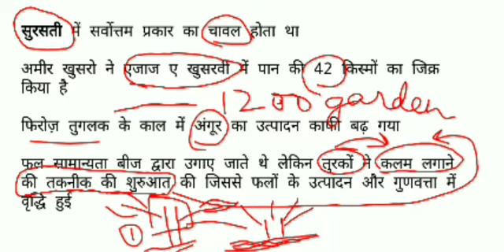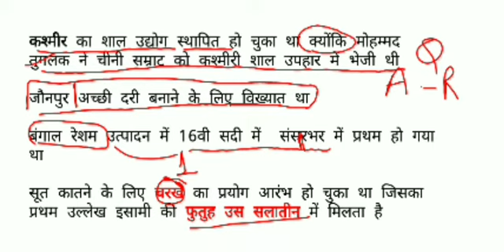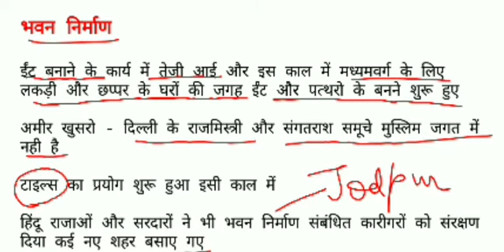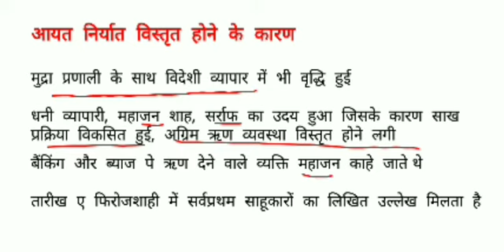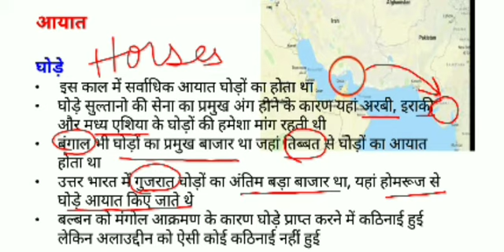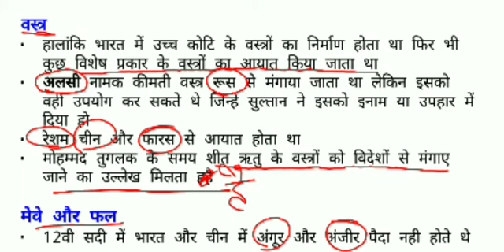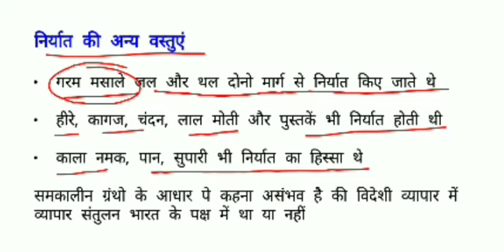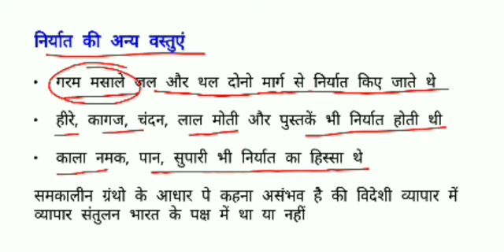Delhi Sultanate NET and UPSC L43: agriculture and trade in Sultanate सल्तनत काल में कृषि और व्यापार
I will explain different types of trade and also all types of clothes, with this I m ending this series

Link of complete series is available here